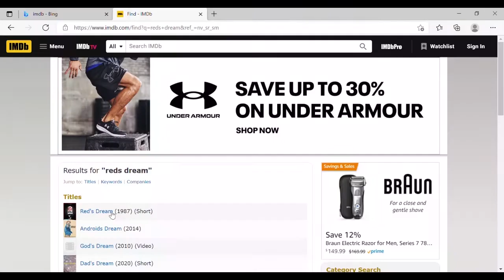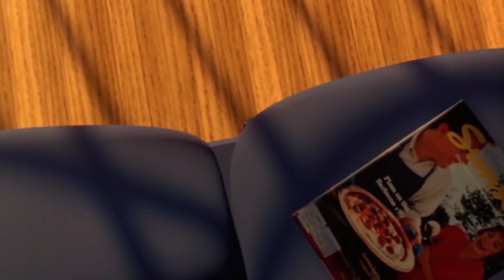Pixar Before Toy Story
Disney Pixar is one of the most beloved American animation companies around today. But while most people associate its beginning with the film Toy Story, but did you know Pixar had a deep history going back many years before it? Today we take a quick look into how the company got started as well as their first short films.